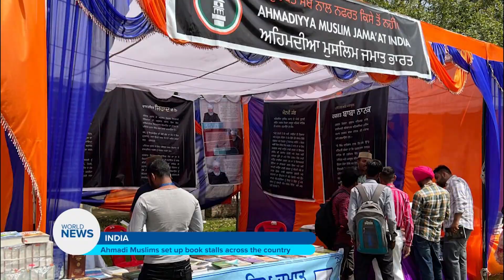Ahmadi Muslims in India Set up Book Stalls Across The Country | MTA News